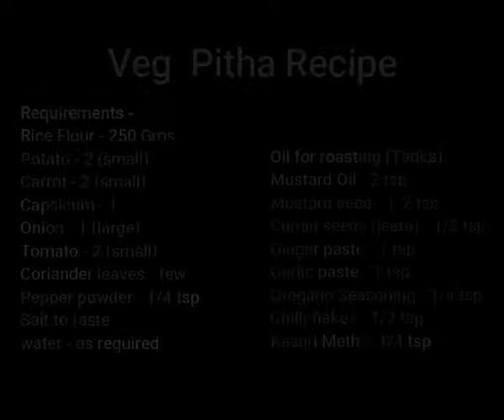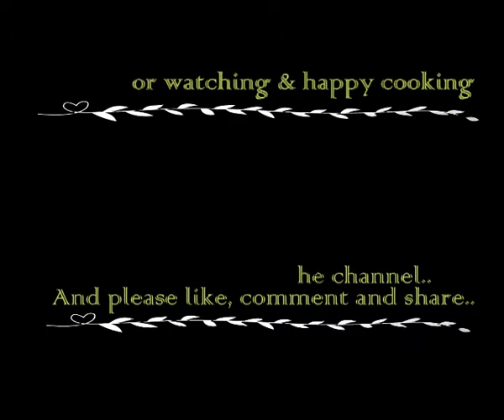Very easy recipe - Veg Pitha for quick breakfast || Anyone can cook this dish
With combination of rice flour and vegetables this pitha can be prepared and cooked within few minutes. It is quick recipe and can be preferred for breakfast. A must try for food lovers